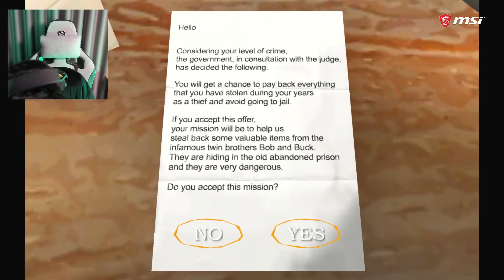İKİZLERİN EVİNDEKİ YENİ GÜVENLİK KAMERALARI - THE TWİNS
Merhaba arkadaşlar bugün Granny yapımcısının yeni çıkarmış olduğu The Twins adlı mobil oyunu oynuyoruz.  Bu modumuzda granny oyunundaki güvenlik kameralarını deniyoruz.

🚫 Abonelerimizin dikkatine !